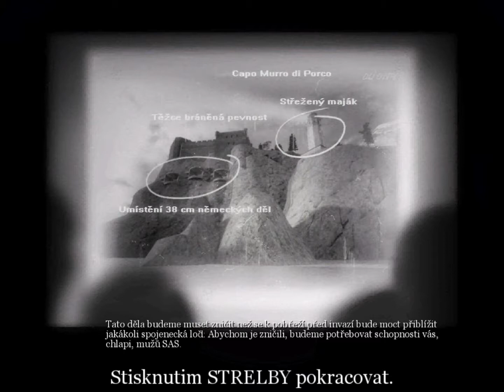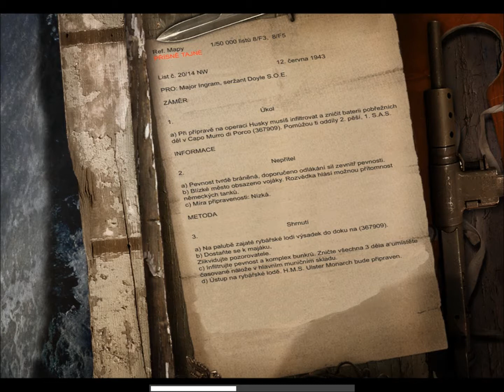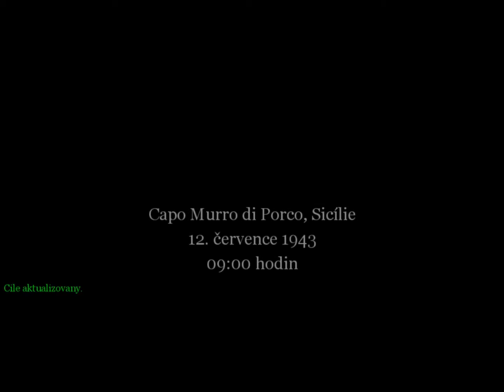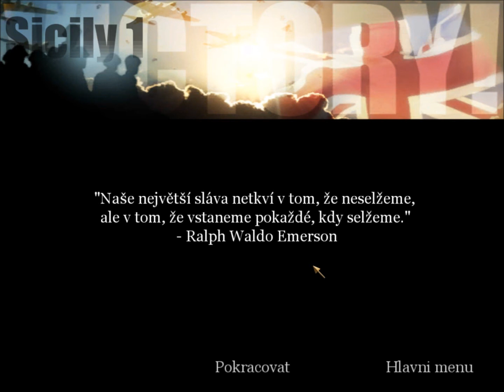Operace Husky // Call of Duty 1 - DLC United Offensive // CZ dabing // 7 Sicílie I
12. červenec 1943, 0900 h, Sicílie - Capo Murro di Porco
Ze slavného RAF rovnou do slavných SAS. Náš hrdina se stal členem elitního týmu a protože se blíží vylodění na Sicílii, bude naším úkolem postarat se pobřežní pevnost. Bude to velká akce.